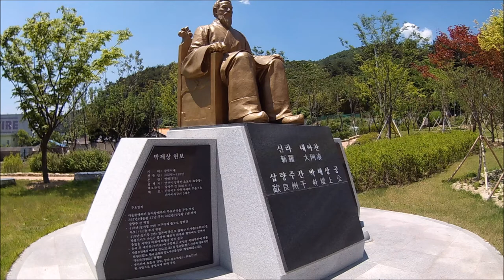[액션캠] 양산 박제상유적 효충사에 다녀왔습니다(양산여행 가볼만한곳)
양산에 이런곳도있구나하시면 됩니다